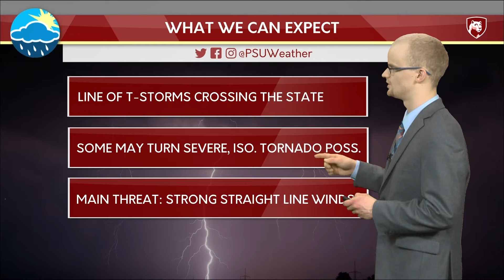Severe Weather Outbreak PA 4/14/19 (#5)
Severe thunderstorms moved into PA on the evening April 14th.
Video released around 9:30pm on 4/14/19. Severe thunderstorm warnings in effect for North-Central PA.